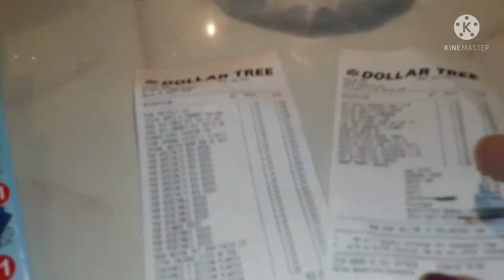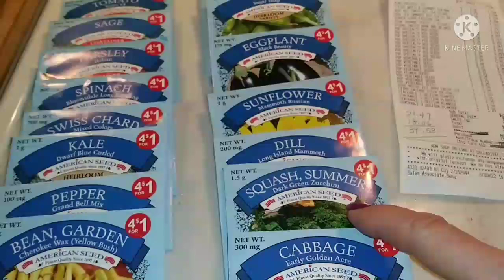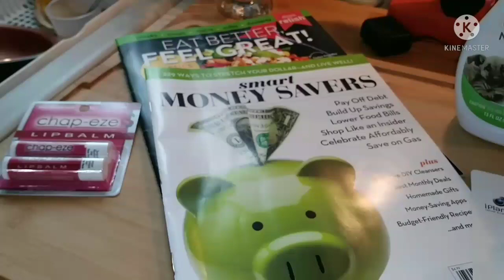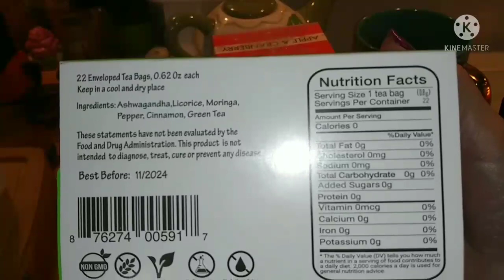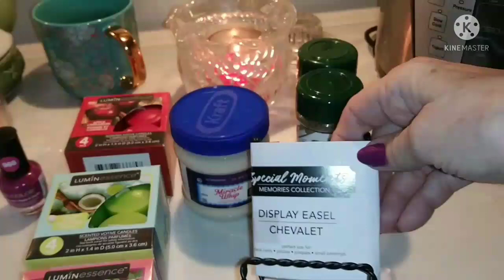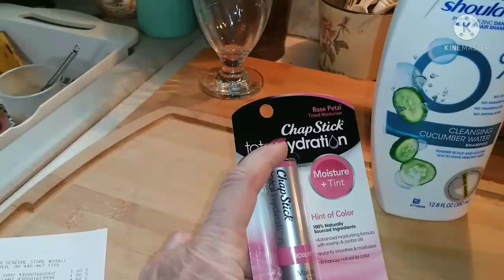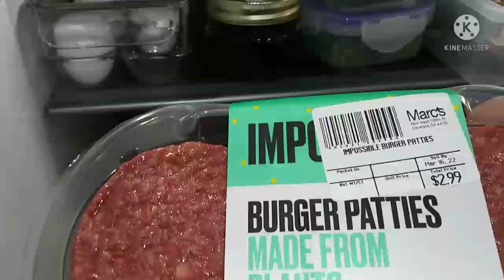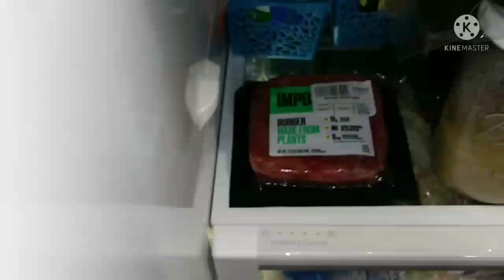DAY 86 NO SPEND CHALLENGE❤FREEZER & PANTRY MEALS❤A REASONABLE SMALL DOLLAR TREE HAUL